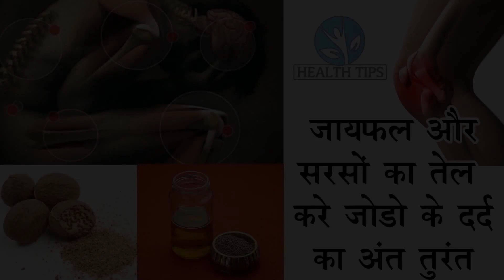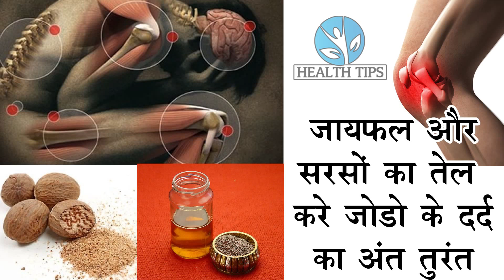जोड़ो के दर्द या घुटनों के दर्द के लिए तेल कैसे बनाये | Jodo Ke Dard Ke Liye Tel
सरसो के तेल में मिला ले ये एक चीज़ और जोड़ो के दर्द से फ़ौरन रहत